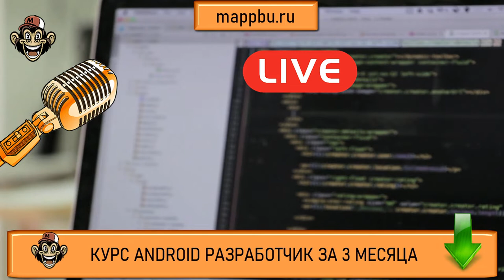Android разработчик что нужно знать Андроид разработчик что нужно знать Андроид разработчик с чего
Вам интересна профессия android разработчик - тогда посмотрите мои видео. В них я рассказываю как пройти путь android разработчик с нуля оперативно и продуктивно. После просмотра некоторых видео Вы узнаете например - android разработчик что нужно знать. То есть Вы получите ответ на самый популярный вопрос - андроид разработчик что нужно знать. Также очень важно при старте обучения получить корректный ответ на вопрос - андроид разработчик с чего начать. Вы думаете как стать android разработчиком -тогда Вы узнаете ответ на свой вопрос и профессия андроид разработчик станет для Вас вполне допустимой и Вы поймете как стать android разработчиком и вопрос который стоит очень остро - мобильная разработка с чего начать, так как Вы будете в курсе всех нюансов на тему разработка мобильных приложений с чего начать.  В этом видео Вы узнаете как стать android разработчиком с нуля самым коротким путем. Если Вы думаете что должен знать android разработчик - посмотрите это видео. Если Вы ищите информацию о том,, что должен знать андроид разработчик - это видео Вам поможет. Очень многие люди ищут информацию, что нужно знать для разработки приложений android но не многие находят достоверную информацию. Но если Вы здесь, то я подскажу Вам android программирование тренды 2020 что учить. Если Вы думаете как стать android разработчиком - посмотрите это видео.

0:00 - Что изучать после основ ?
2:08 - Material Design
7:29 - View Pager
9:03 - Recycler View